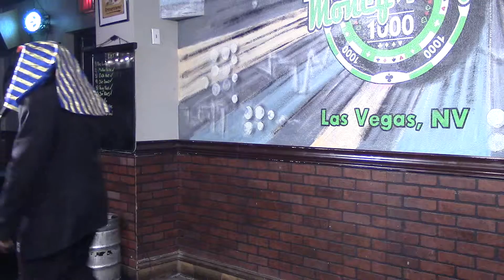OPEN MIC and NATIONAL TV Auditions - Las Vegas